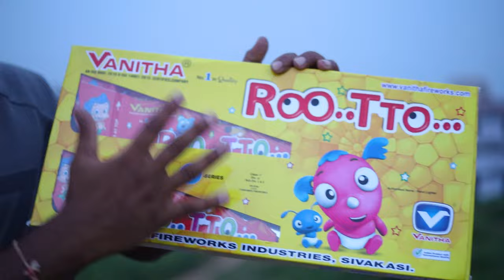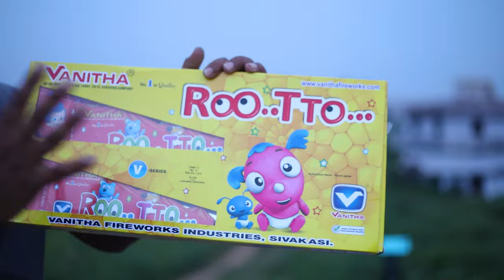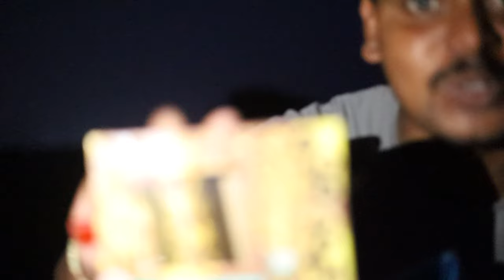[PART-4 ] 🔥💥 New Crackers Stash 2022 in Telugu | 4 Different types of Diwali firecrackers testing 22